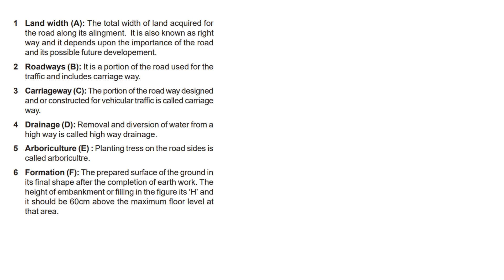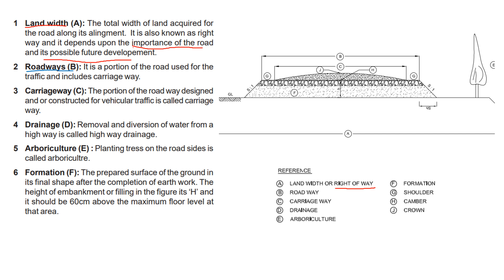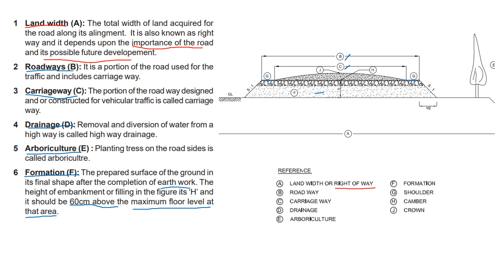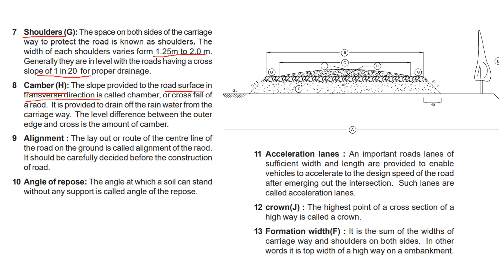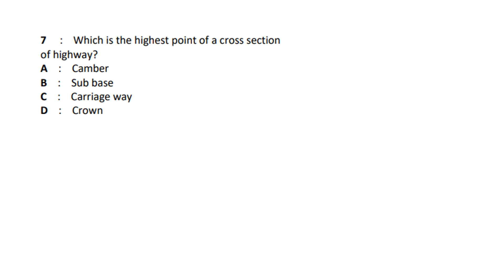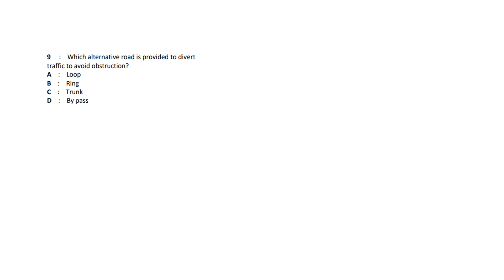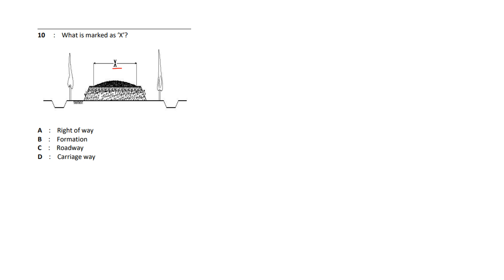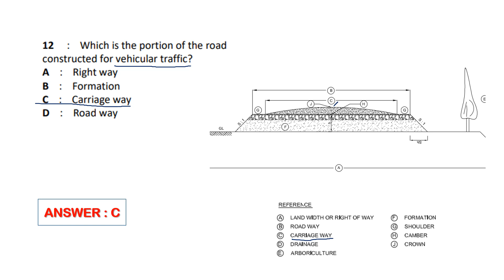NIMI MOCK TEST SERIES//FOURTH SEMESTER ITI DRAUGHTSMAN CIVIL//ROADS/CIVIL ENGINEERING EXAMS